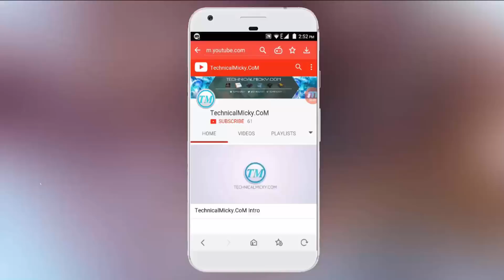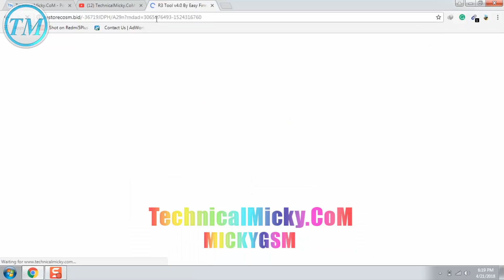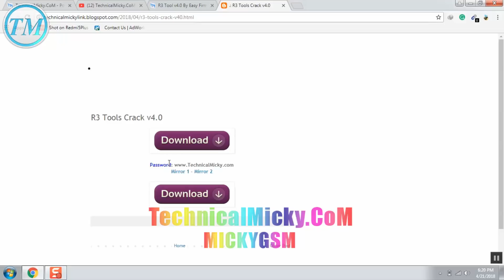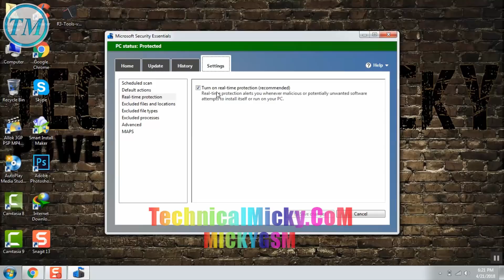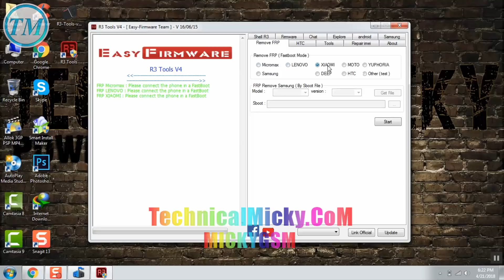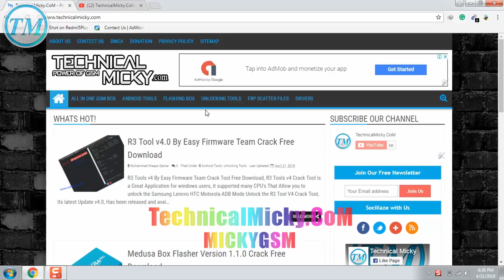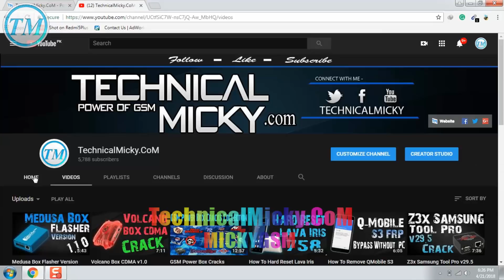R3 Tools v4.0 By Easy Firmware Tool | Best FRP Tool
TechnicalMicky.CoM Presents "R3 Tools v4.0 By Easy Firmware Tool | Best FRP Tool" Setup Box Not Required).

Today in This Video You Will Learn How To Setup R3 Tools v4.0 By Easy Firmware Tool Cracked With Drivers Without Box, So Friends Please Watch This Full Video Otherwise You will Not Setup R3 Tools v4.0 By Easy Firmware Tool Cracked Okay, I Hope You Like This Video, Don't Forget To Subscribe.

About: Technical Micky is a YouTube Channel, where you will find Gsm videos in Hindi, New Video is Posted Everyday :)